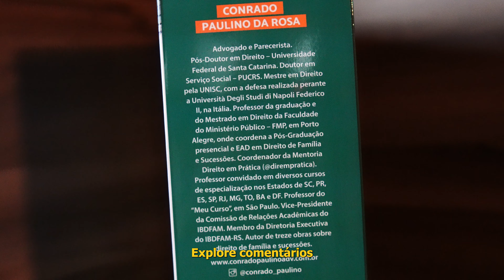Direito das Sucessões na Prática (2024)